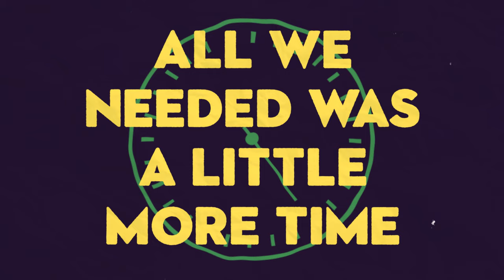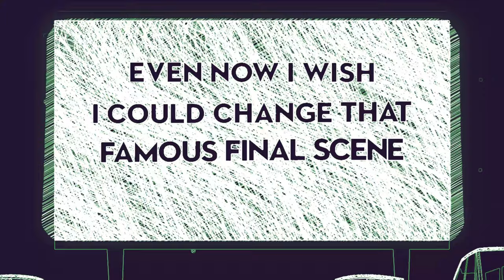Even Now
From the cd titled "Trespassing Castles"